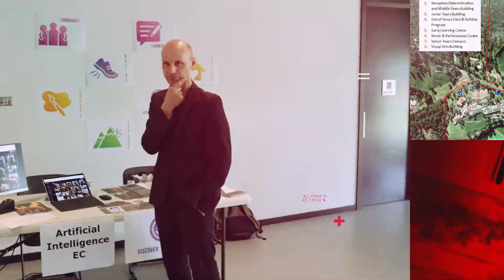ELTHAM College News | Episode 12 | Friday 6 September 2024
What's happening at ELTHAM College? Check out the latest episode of ECN.